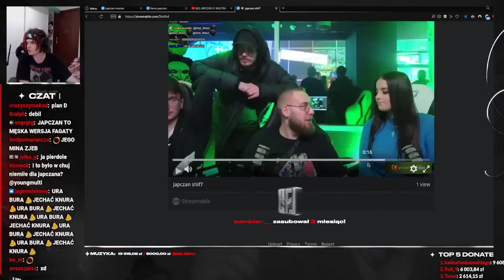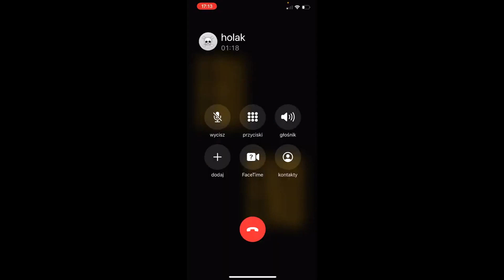MANDZIO WYJAŚNIA JAPCZANA! KOLEJNA DRAMA Z XAYOO INDUSTRIES